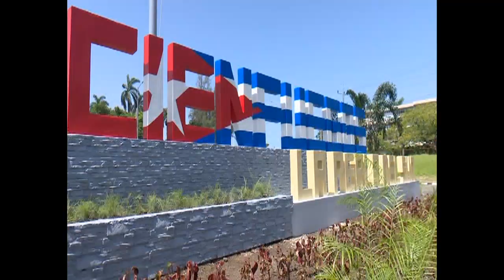Inauguradas obras por efeméride 26 de Julio en Cienfuegos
Instalaciones culturales, sociales y de servicios quedaron reabiertas en Cienfuegos, provincia Destacada, en la conmemoración nacional por el aniversario 70 del asalto a los cuarteles Moncada y Carlos Manuel de Céspedes. A su inauguración asistieron los ministros de Educación Superior, Walter Baluja García y de la Industria Alimentaria, Manuel Santiago Sobrino Martínez.